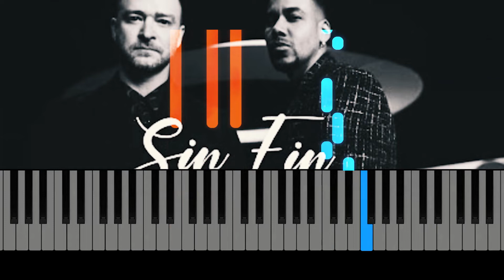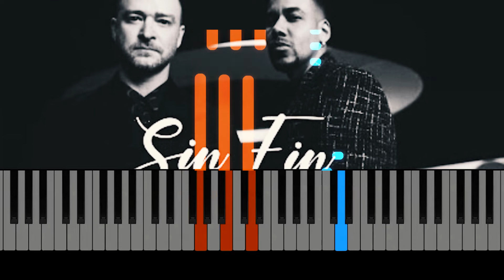Versiòn Piano / romeo santos, justin timberlake - sin fin / MIDI / PIANO / COVER